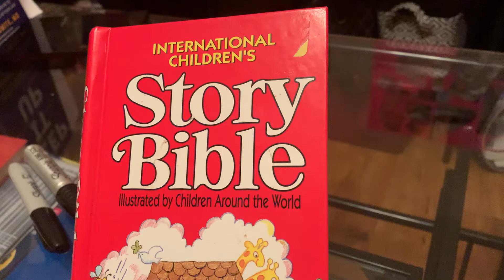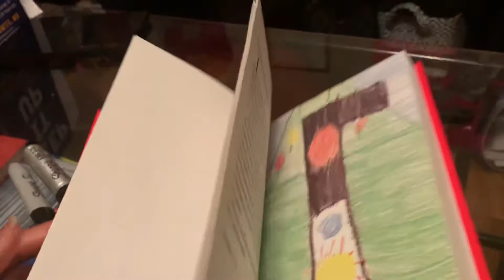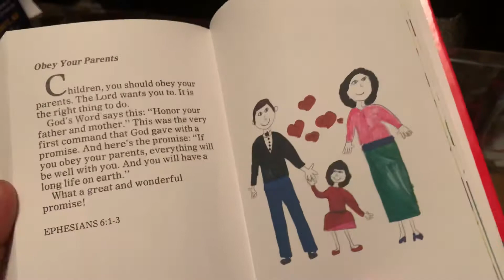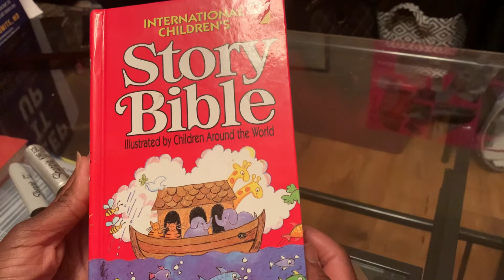Bedtime Bible Stories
Just Read - Savannah #14 “God Made Our World & Obey Your Parents”